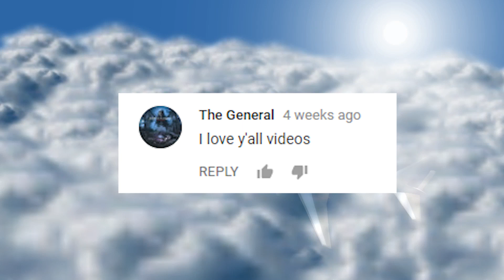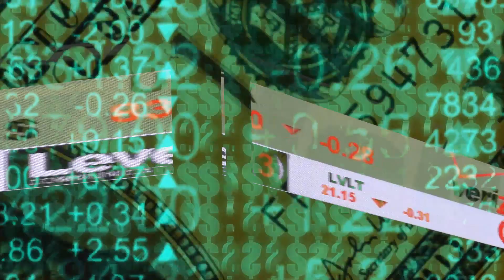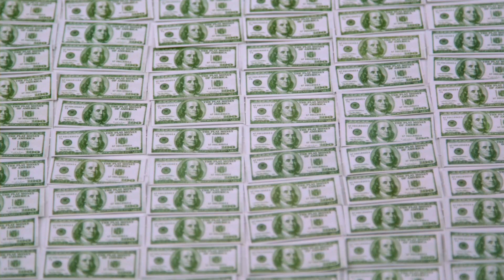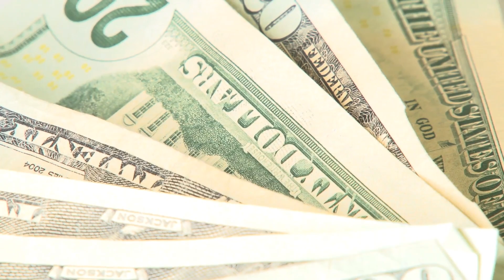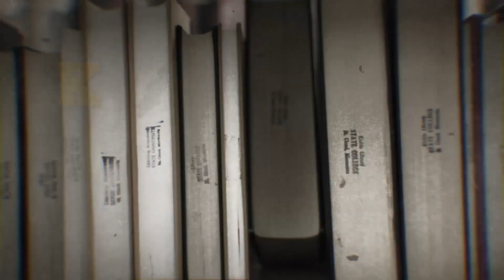The INSPIRING Story of Elon Musk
His involvement with innovative companies of tomorrow and brilliant concepts like Tesla, Spacex, and Hyperloop have made Elon Musk a beloved and well known billionaire today. We’ll look through the fascinating history that brought him to this point and the exciting plans he has for the future.

Tesla

Musk didn’t actually start the company; Martin Eberhard and Marc Tarpenning incorporated Tesla in July 2003. He was, however, instrumental in its growth. He led the Series A round of investments in the company in February of 2004 and joined its board of directors as chairman. One of Musk’s primary goals with Tesla is to build a Tesla model that would cost under thirty thousand dollars. Here he is in the Tesla Motors Factory in 2010 watching yellow robot arms in a an assembly demo while looking every bit the part of a mad genius. His annual salary from Tesla was one dollar in 2014, with the remainder of his compensation coming in the form of stock options and performance-based bonuses.

History Made

SpaceX became the first privately owned company to return a commercial spacecraft from low-Earth orbit when The Dragon splashed into the Pacific Ocean 500 miles off the coast of southern California on December 8, 2010. The craft was only in orbit for around three hours and orbited the earth going around seventeen thousand miles per hour. Only six nations have ever completed such a feat, The United States, Russia, China, Japan, India and the European Space Agency.

Mars

The overall goal of SpaceX is to get to Mars, according to the entrepreneur. He hopes to send one of the company's Dragon 2 capsules to the red planet in 2018 when Mars is closest to Earth. His ambitions concerning Mars don’t stop there. Eventually, Musk wants to turn humankind into a multi-planetary species by creating human settlements on Mars.

Family Man

Musk married his first wife Justine Wilson in 2000. The couple had six children before separating in 2008. Unfortunately, their first child, Nevada Alexander Musk, died of sudden infant death syndrome at the age of ten weeks.  They would go on to have five more sons through in vitro fertilization, twins Griffin and Xavier and triplets Damian, Saxon, and Kai. The couple shares custody of the children today.

A Grand Slam

The SpaceX Dragon capsule splashed down in the Pacific Ocean about 560 miles off the coast of Baja, California on May 31, 2012, completing the first successful commercial mission to the International Space Station. The craft had delivered more than one thousand pounds of food, clothing, computer equipment, and supplies to the station and returned with around 1,300 pounds of research and experiment samples as well as trash from ISS. The historic mission took nine days, and the craft came back just two minutes earlier than scheduled. An overjoyed Musk called the mission a grand slam.

Explosion

While being fueled for a test fire SpaceX’s Falcon 9 rocket mysteriously exploded in September of 2016. Musk and SpaceX were stumped as to what caused the explosion, with the billionaire calling the situation the toughest puzzle that the company had ever had to solve. They finally found the problem in November. Super cold oxygen on board the rocket reacted with carbon fiber composites within the fuel tank.

Political Advisor

Incoming president Donald Trump announced in December that Musk would be on his business advisory team as part of the new administration. This collaboration may be something of a surprise to people as the two have seemed to have different opinions about climate change issues in the recent past. Musk describes himself as somewhere in the middle politically and that he’s socially liberal and fiscally conservative. He has made significant donations to both Democrats and Republicans throughout the years.

Thanks for joining us everyone. Have a fabulous rest of your day, but first here’s a bit about one of Musk’s most exciting endeavors,

Hyperloop

Of all of his new age endeavors, this may be the most impressive of them all. Musk wants to build a high-speed transportation system of reduced pressure tubes. Travelers would move through the tubes in pressurized capsules. Musk assigned dozens of engineers from both Tesla and SpaceX to work on the conceptual foundation of the endeavor. The team worked for nine months and came up with a Hyperloop system that would run from Los Angeles to San Francisco and would cost around 6 billion dollars to build.